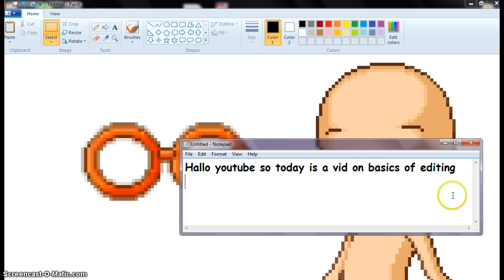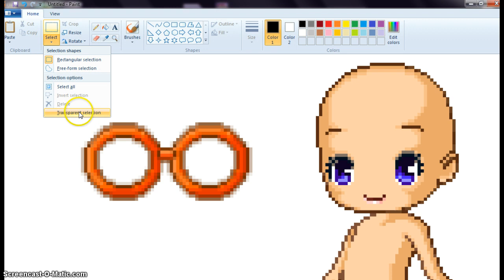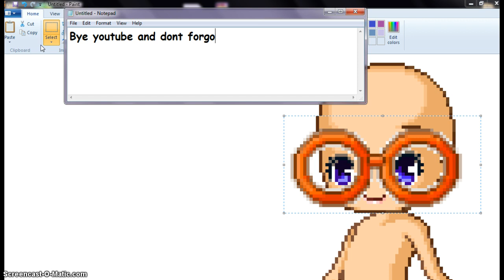Basics of editing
READ Thanks to my friend Emma who showed me how to do this so i wanted to share it out and let everyone to be good in editing